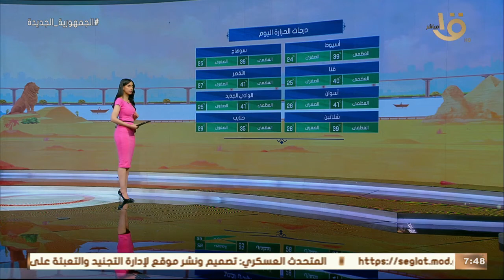الأرصاد: أجواء حارة على كافة الأنحاء معتدلة ليلاً.. وبيان بدرجات الحرارة المتوقعة اليوم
صباح الخير يا مصر | الأرصاد: أجواء حارة على كافة الأنحاء معتدلة ليلاً.. وبيان بدرجات الحرارة المتوقعة اليوم